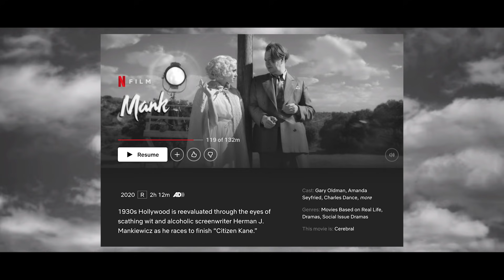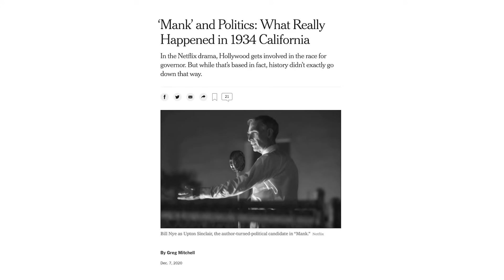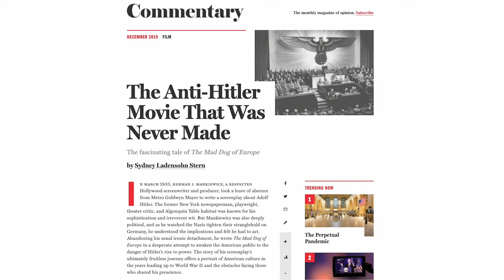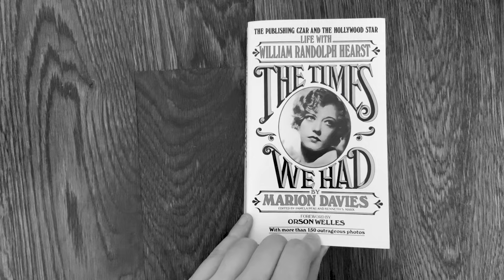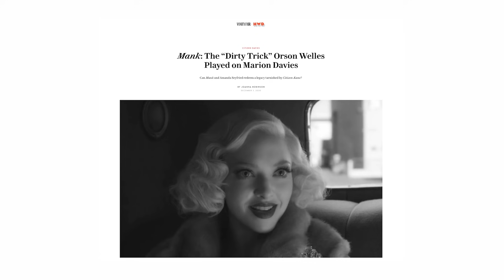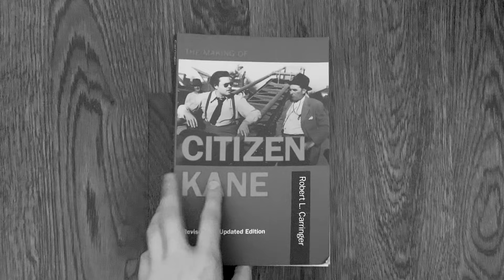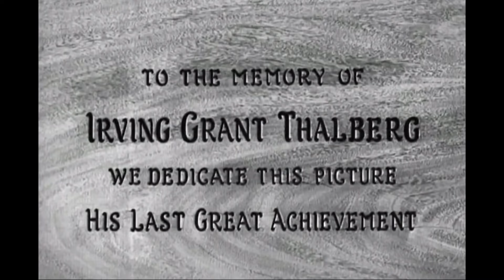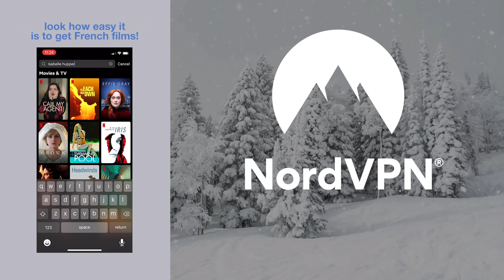Everything You Need to Know About Mank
In this video, I talk about David Fincher’s newest film, Mank!